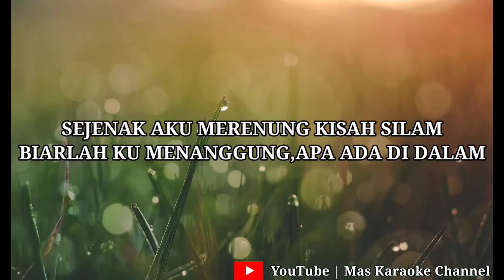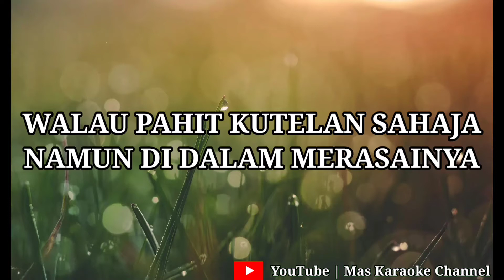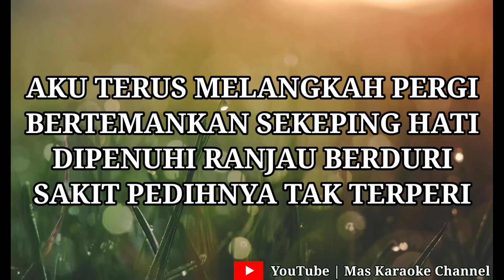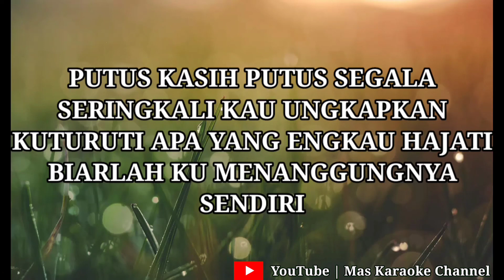Di Selubung Rindu (Spin) - Cover By Zack Zakwan Karaoke Version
Original Song By Spin

CoverKaraokeSong